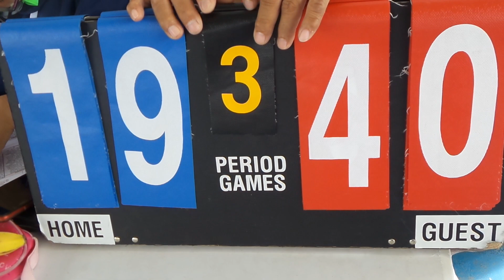cecara vs licey junenil abasaca santiago 2023